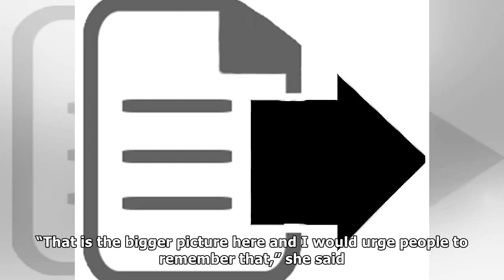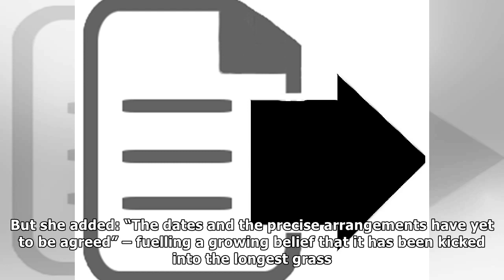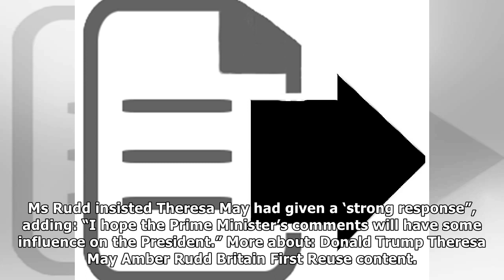The government just told mps outraged by trump's anti-muslim tweets to 'remember the bigger picture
The government just told mps outraged by trump's anti-muslim tweets to 'remember the bigger picture' | News 24H TV
Amber Rudd has urged MPs to see “the bigger picture” in maintaining close UK-US relations, as anger over Donald Trump’s “racist” tweets grows. The Home Secretary pointed to the “unparalleled sharing o...